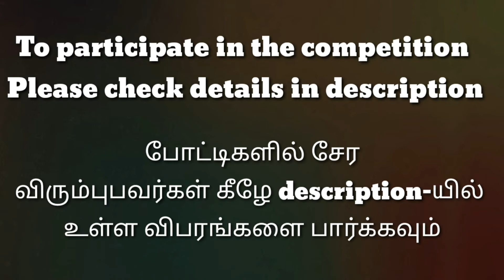S.Divyarithanya||SLAC0019|| தனித்திறன் போட்டி||மாநில அளவிலான கலைபோட்டி||State Level Arts Competition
தனித்திறன் போட்டி- பாடல்
பெயர்: S.Divyarithanya
எண்: SLAC0019

1.திருக்குறள்  போட்டி
2.பேச்சு போட்டி (தமிழ்)
3.பேச்சு போட்டி (ஆங்கிலம்)
4.கட்டுரை போட்டி (தமிழ்)
5.கட்டுரை போட்டி (ஆங்கிலம்)
6.மாறுவேட போட்டி
7.தனித்திறன் போட்டி (அனைத்து வயதினரும்)
8.சிறப்பு போட்டி (மாற்று திறனாளிகள்)